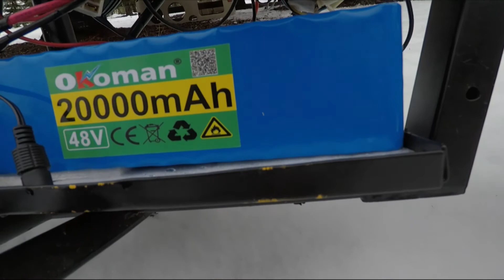Electric Dirt Dike UPDATE: Lithium Battery Mod (20000 mah !!!)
I've upgrade my 1800w 48v electric dirt bike to a 20000 mah lithium battery, the range is more than 4 TIMES than the old sla batteries.